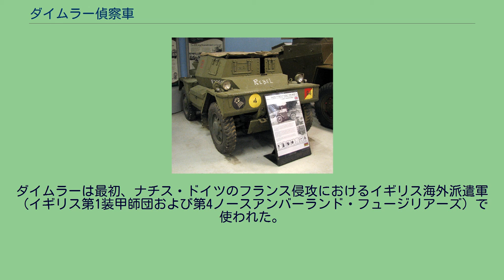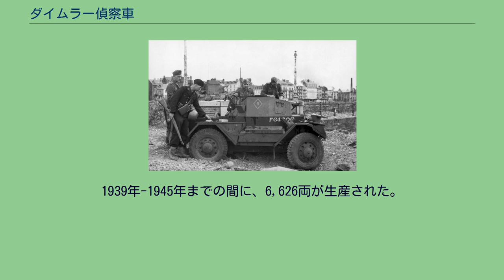ダイムラー偵察車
ダイムラー偵察車は、第二次世界大戦中、イギリス軍が使用した快速軽量の偵察車であり、連絡任務にも用いられた。
部隊ではディンゴ（オーストラリアの野犬の名）としても知られた。
ドイツ兵に調査されるイギリス製のダイムラー。
1942年8月にディエップの戦いでカナダ軍部隊が放棄したもの 1938年、イギリス陸軍省は偵察車の仕様書を提出した。
3種類の設計がアルヴィス、BSA、モーリスから出され、BSAの設計が選定された。
実際の生産はBSAグループの車両生産部門であるデイムラーで行われた。
この車両は、公式にダイムラー偵察車と命名されたが、競作となったアルヴィスの試作型の名前から、ディンゴという名称がより広く知られた。
ダイムラーは、戦時中のイギリスで作られた最優秀の装甲戦闘車両の1つであり、乗員2名の小型装甲車である。
そのサイズと前面30mmの装甲から、良好な防御力を持ち、エンジンは車両の後部に配置されている。
ダイムラーのトランスミッションはよくできていて、プリセレクターギアボックスと流体継手を備え、前後方に5段変速ができる。
原型車両は四輪操舵だったが、不慣れな操縦手には操縦が難しかったため、この機構はマークII以降削除された。
ダイムラーはまた、不整地を横断するために車体床下を平板なプレートにしたが、これは、地雷に極度に弱かった。
予備車輪はないが、気圧式ではなくゴム式のランフラットタイヤ（ソリッドタイヤに近い）を用いることから予備の必要はない。
堅いタイヤであるにもかかわらず、独立懸架装置は本車に非常に快適な走行能力を与えた。
また、操縦手の隣には旋回式座席があり、必要な時には乗員がNo.19無線装置またはブレン軽機関銃を操作することができる。
また、本車は、理想的な静かなエンジンを搭載し、シルエットも低い。
ダイムラーは最初、ナチス・ドイツのフランス侵攻におけるイギリス海外派遣軍（イギリス第1装甲師団および第4ノースアンバーランド・フュージリアーズ）で使われた。
これは大成功し、1952年のデイムラー製のフェレット装甲車の出現まで運用された。
1970年代中ごろになってもまだ、キプロス・ポルトガル・スリランカでは本車が使用された。
量産を通じ、5種類の派生型が生産された。
大部分はマイナーな改変である。
1939年-1945年までの間に、6,626両が生産された。
密接に関連した車両として、リンクス偵察車がカナダ・オンタリオ州のフォードによって生産された。
3,255両が生産された。
もう1つのダイムラー偵察車のクローンは、イタリアのランチア社によって開発された、リンチェ装甲車（アウトブリンダ・リンチェ）である。
1943年-1944年にかけて129両が生産されたこれらの車両は、ドイツ国防軍とイタリア社会共和国部隊（RSI）で使用された。